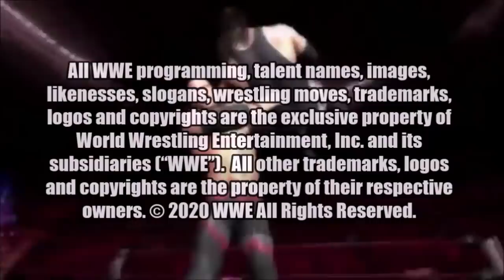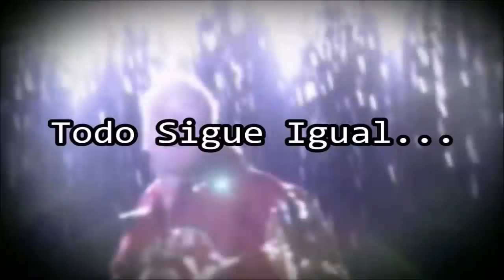¿Cómo fue el ÚLTIMO MES de CHRISTIAN en WWE?